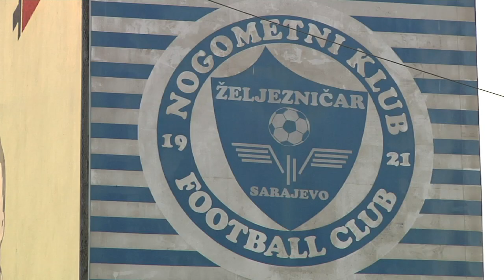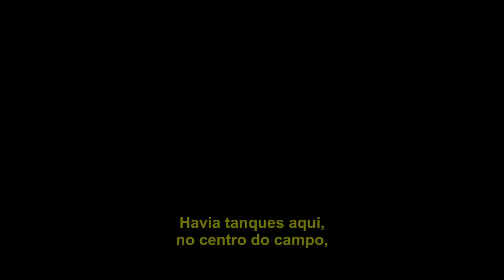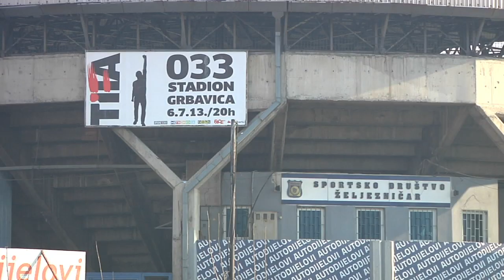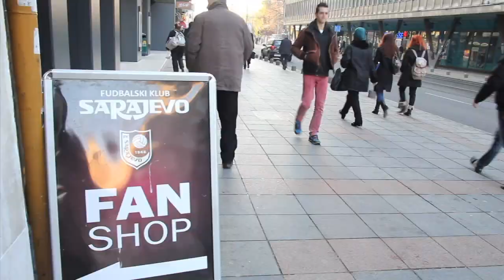reportagem: Futebol em Sarajevo - Bosnia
Como a guerra afetou o futebol em Sarajevo, Bosnia. Video-reportagem de João Castelo-Branco para ESPN-BRASIL.